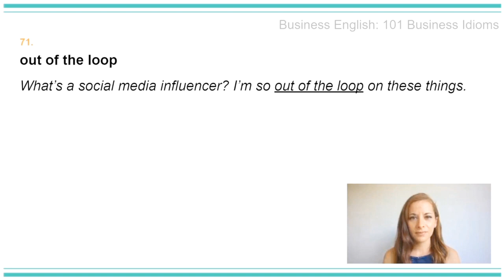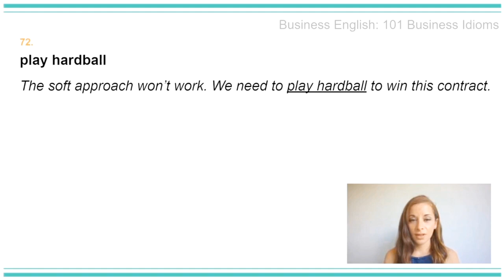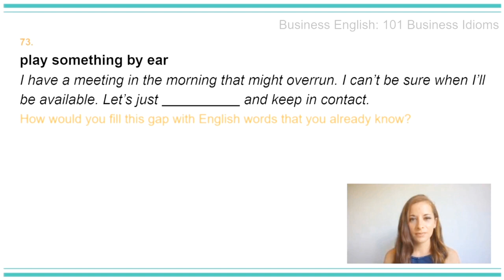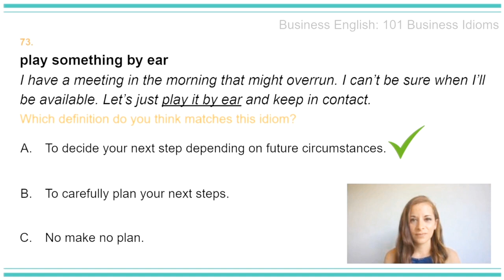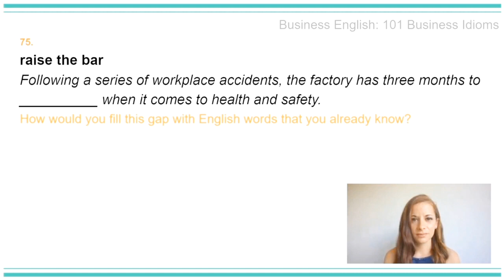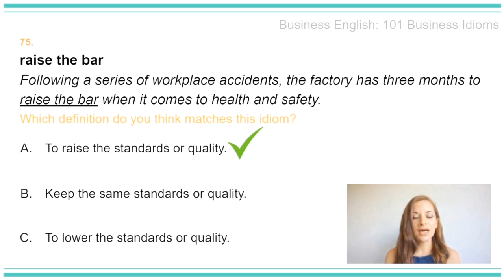101 Business English Idioms 71-75